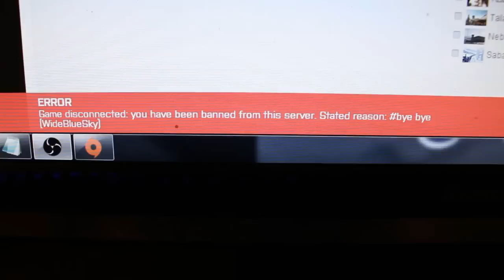BF3 Live Commentary #32 - TWEE KEER EEN BAN GEKREGEN!!!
Wil jij weten wanneer & wat ik ga uploaden!?

Op dit kanaal kan je voornamelijk games verwachten maar ook vlogs, sketches, hele leuke outro's & grappige video's!
De games die je hier kan verwachten: Minecraft, Battlefield3 (Battlefield4), League of Legends, Counterstrike Source & Payday The Heist!
Alle video's zijn in het Nederlands (Dutch) gesproken. Alle video's worden in HD, 720 en/of 1080 ge-upload.
In de live commentary/commentarie kan je tips & tricks verwachten over de game die gespeeld wordt.
Dit kanaal bestaat al langer maar ben sinds 9 juni 2013 begonnen met uploaden.
Ik heb veel plezier in het maken van video's & hoop hierbij jullie te vermaken!
Heb jij suggesties, tips of iets anders te melden?